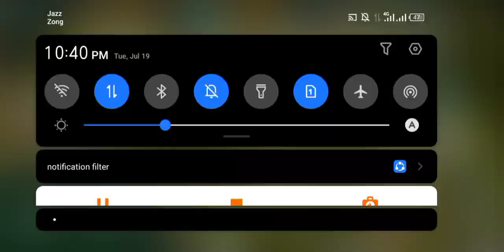1000 Hammers || Art of War 3 || 2vs2